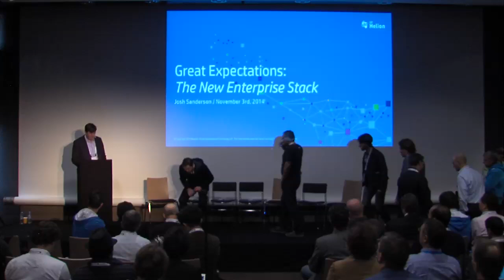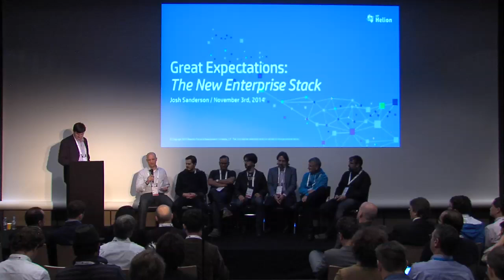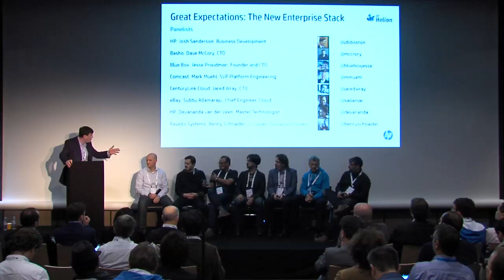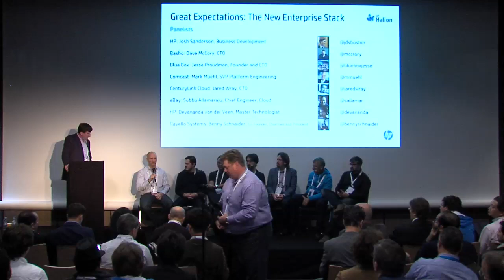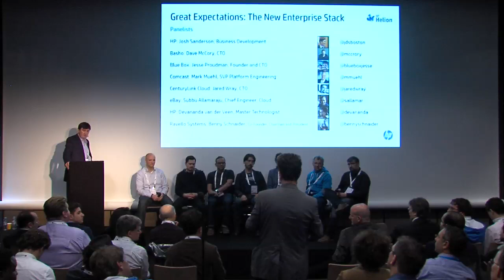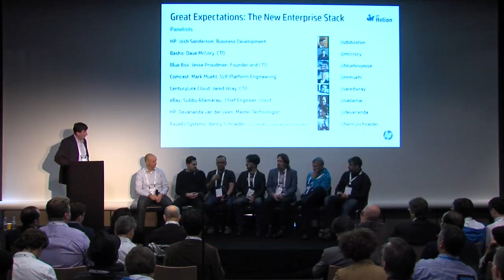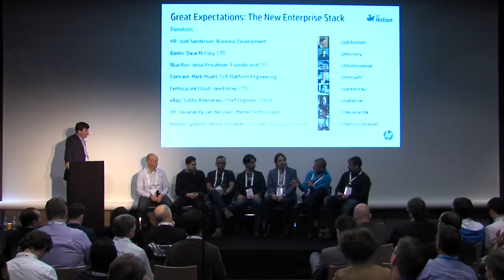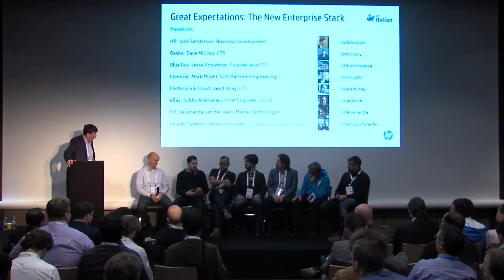Great Expectations – The New Enterprise Stack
Are you already managing large-scale Openstack / KVM alongside existing VMware / ESX systems in your environment? Or thinking about doing so. We're bringing together thought leaders from both the VMware and the OpenStack communities to discuss what our common Enterprise customers expect.